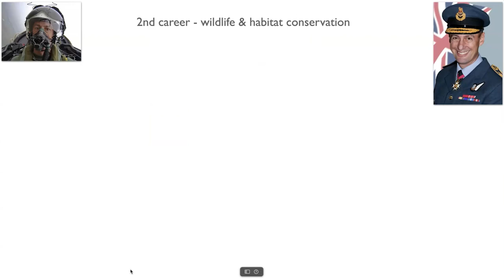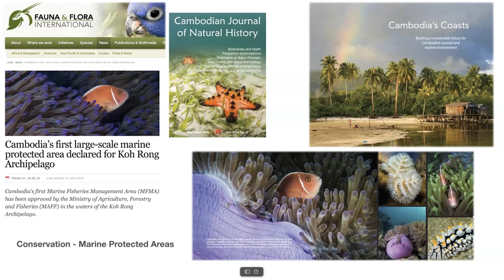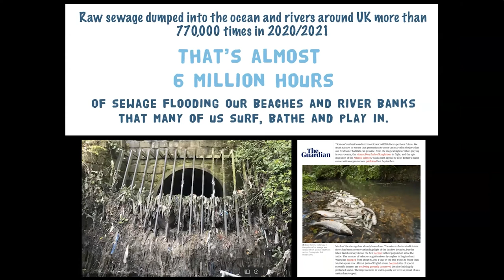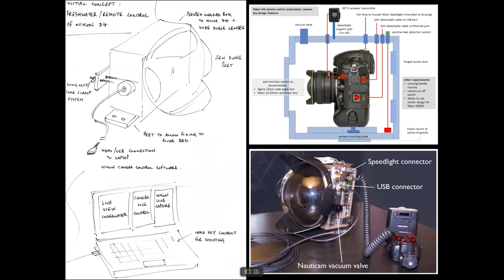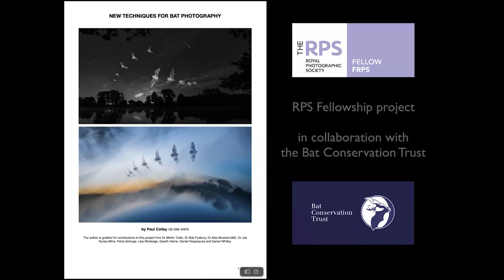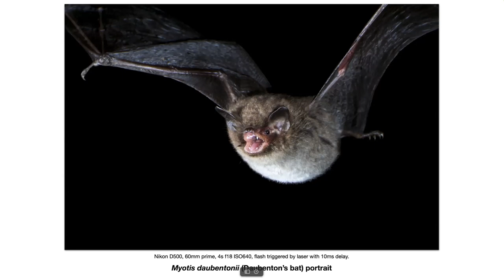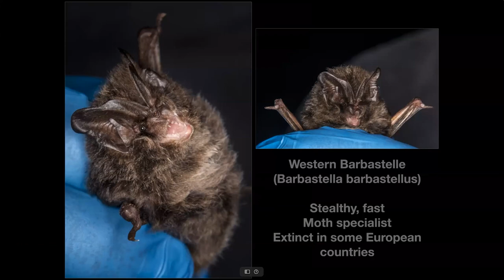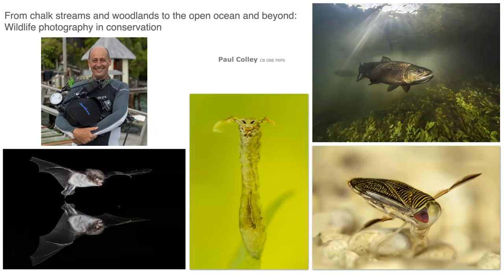Photography for Chalk Stream Conservation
This online talk explored how photography can support conservation efforts for chalk streams and beyond. Our speaker was award-winning photographer Paul Colley.

00:00 Introduction
07:32 River photography
29:00 Bat photography
48:33 Astrophotography